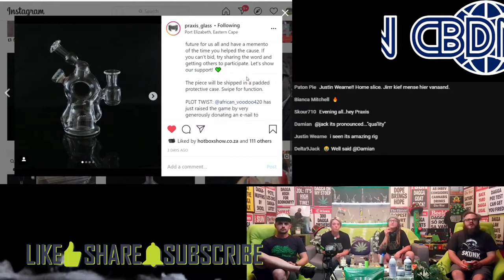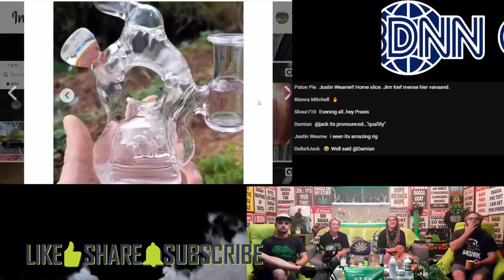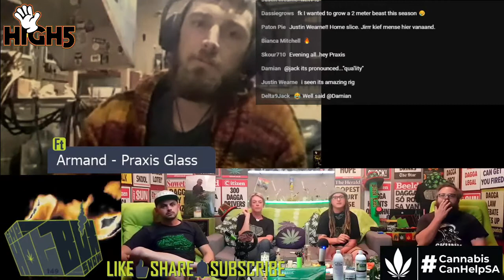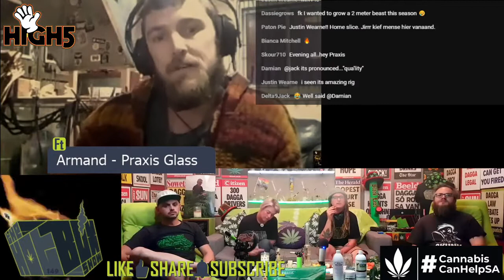High5 - Ep149 - Praxis Glass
@Praxis_Glass - Flameworked Borosilicate Glass

Congratulations @lucernifer on laying claim to this setup!! 🤘💚💎 thanks for supporting a good cause!! And thank you to everyone for participating and being good sports @baba_d_evil @greenthumbhydroponicsza @_mango_brat

FDR rig up for grabs. The full amount of proceeds going to @fieldsofgreenforall.org.za to help with the good fight. Help secure a better future for us all and have a memento of the time you helped the cause.

The legends over at @african_voodoo420 have generously sponsored an @greenlightvapes e-nail to accompany the auction of the FDR going down two posts back. The auctioned package will effectively be the full set of tools necessary for your consuming your favourite hash.

FOR JULES 💚💛❤

FOR JULES 💚💛❤